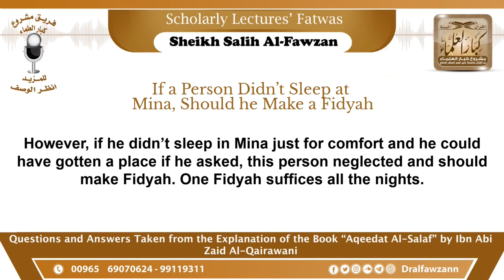If a person didn’t sleep at Mina, should he make a Fidyah?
If a person didn’t sleep at Mina, should he make a Fidyah? | Shaykh Salih Bin Fawzan Al Fawzan حفظه الله

🔴Follow on Instagram: Instagram.com/saalih.al.fawzan